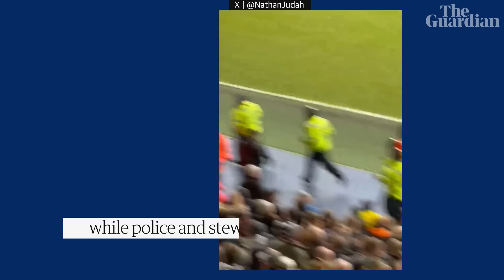Crowd trouble halts West Brom v Wolves FA Cup derby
Crowd trouble caused a substantial delay to the FA Cup fourth-round tie between West Bromwich Albion and Wolverhampton Wanderers at The Hawthorns. Fans in the Halfords Lane stand clashed and the game was stopped for 35 minutes. Trouble started after Matheus Cunha gave Wolves a 2-0 lead against their West Midlands rivals on 78 minutes. The players were taken off, along with match officials, as police rushed to try and restore order.